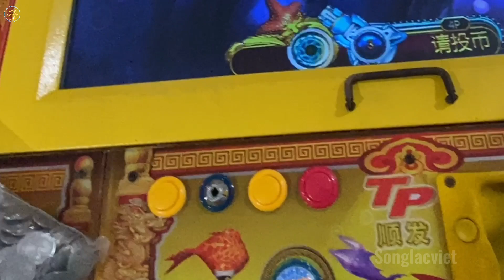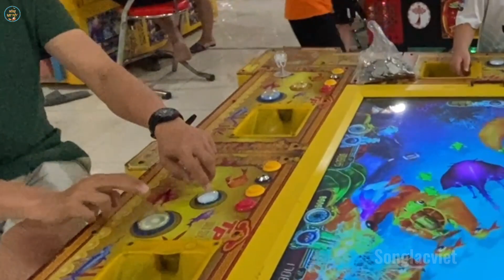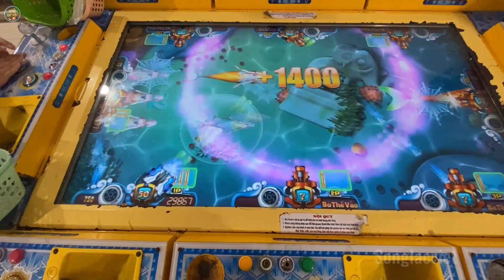Ma lực máy bắn cá / Trò chơi hút hồn cả già lẫn trẻ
Năm 2022  là thời kỳ hoàng kim của người kinh doanh máy máy bắn cá . Để hiểu rõ thêm về tác hại loại hình trò chơi này. Sống Lạc Việt xin giới thiệu sơ qua cách chơi, để bà con cô bác anh chị biết nếu dấn chân vào chơi bời con đường này thì sẽ có cái kết như thế nào các bạn nhé !